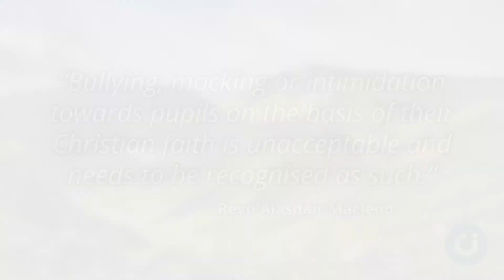Scottish Christians bullied in school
Children across the Highlands are being bullied in schools for their religious beliefs, an MSP has revealed.